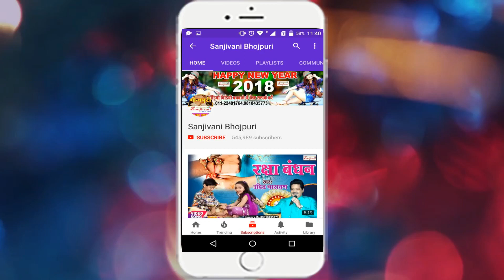2018 का सबसे बड़ा हिट गाना | आवS तारे सईया टेम्पू से 2 - Kumar Lucky Vrma .New Bhojpuri Hit Song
2018 का सबसे बड़ा हिट गाना | आवS तारे सईया टेम्पू से 2 - Kumar Lucky Vrma .New Bhojpuri Hit Song